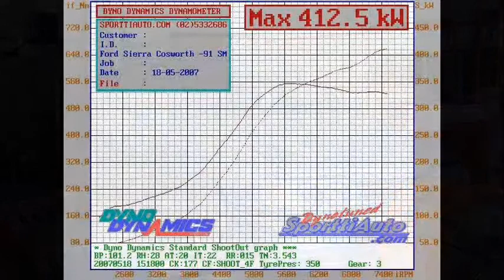Sporttiauton dynolla 2007 Ford Sierra Cosworth 412kW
Sporttiauton videoarkiston kätköistä vuodelta 2007: Cossu Sierra Autronic SM4 ECU:lla ja Autronic 500R CDI:llä.